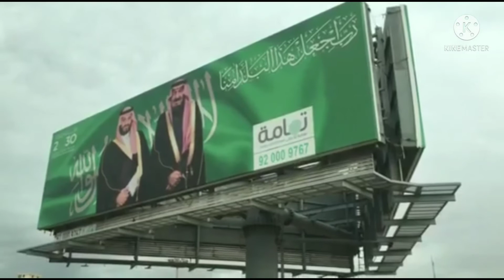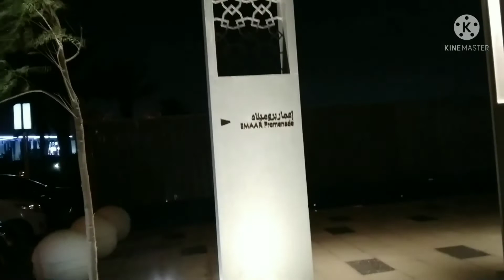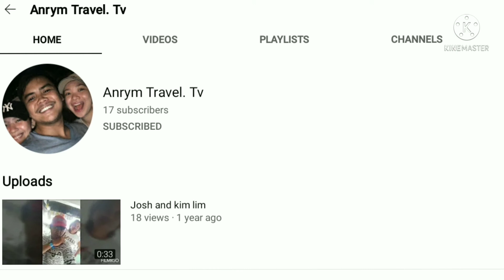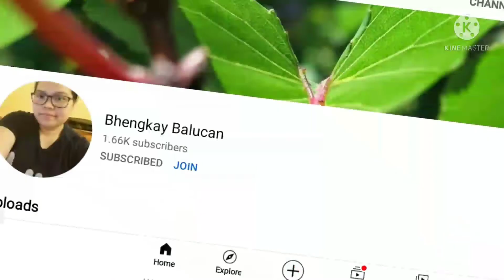Walk in Jeddah Saudi Arabia 🇸🇦 PinayofwjedKsa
Jeddah, a Saudi Arabian port city on the red sea,is a modern commercial hub and gateway for pilgrimages to the Islamic holy cities Mecca and Madina.